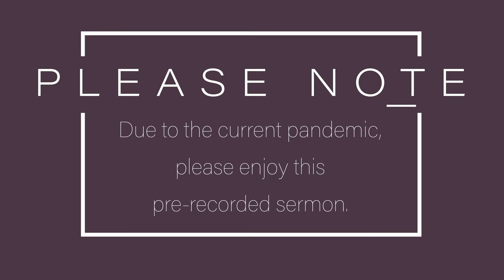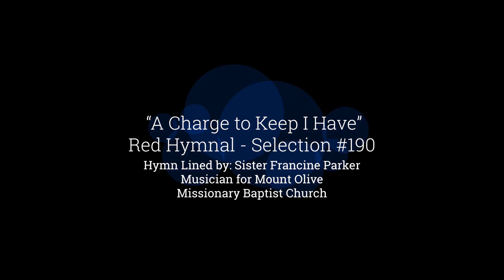"A Broken/Contrite Spirit"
In the wake of the current circumstances, this sermon was pre-recorded for today:
Sunday, April 25th, 2021. Prayers are extended to everyone.

Sermon by: Rev. Frank Jenkins, Sr., Pastor
Mount Olive Missionary Baptist Church

Hymn Lined by: Sister Francine Parker--Musician of Mount Olive Missionary Baptist Church

FreePik Image:
Hands Reaching to and from Heaven